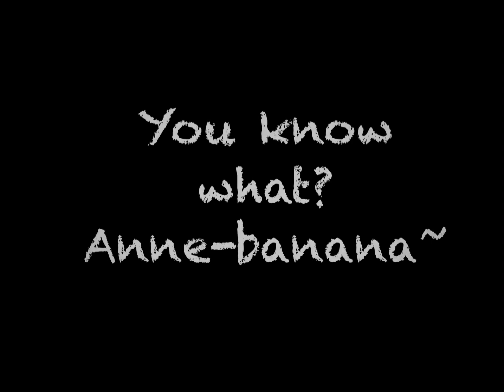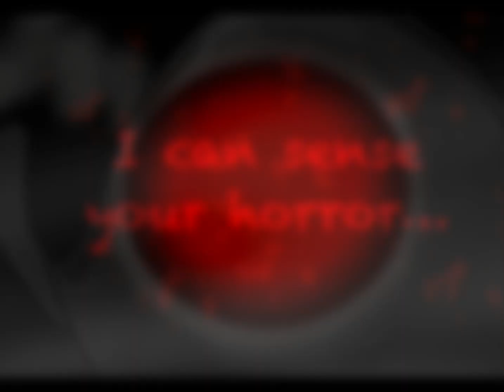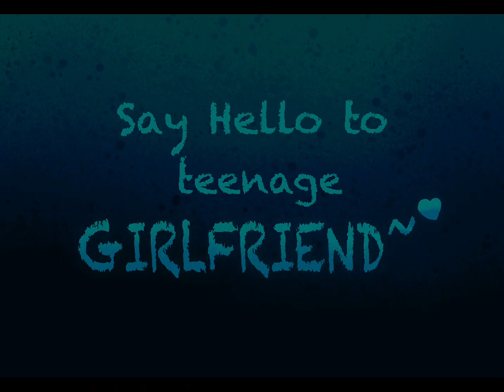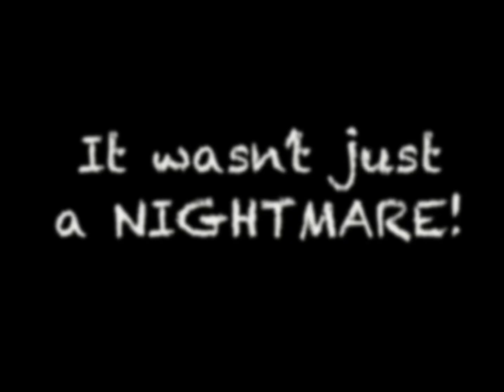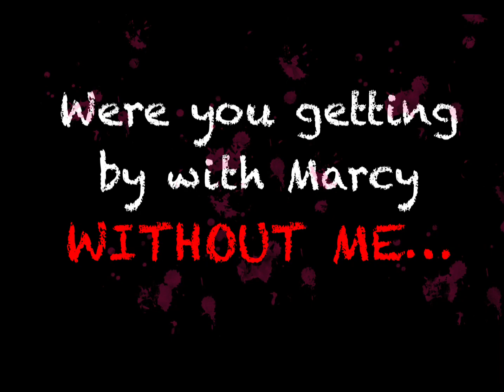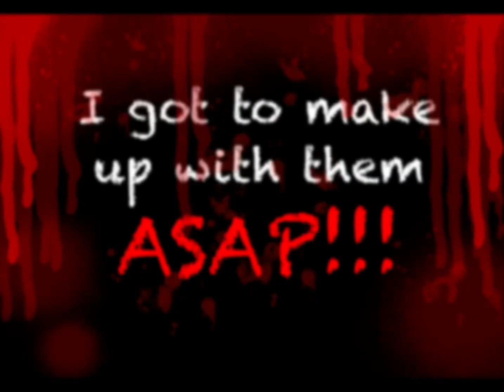Hide and seek [Amphibia animatic] -Marcanne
original Music：숨바꼭질 by SeeU & Ho-ong-i（호옹이）
Original Video：Tyuh

The original song is from Korea, but I was not able to any contact to original publication, here is where you can find some information about
the original song:

Cover image drawn based on free model from twitter and animation by 6'03'' refered to existed gif emoji